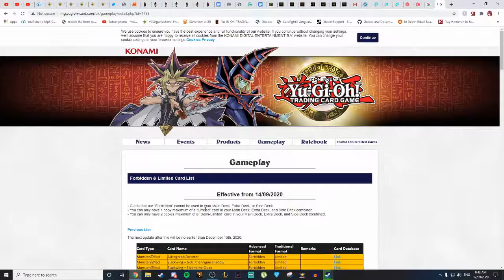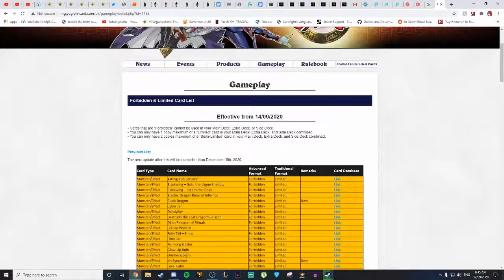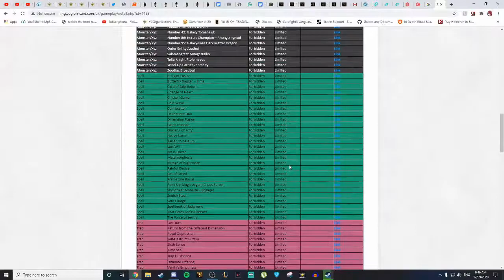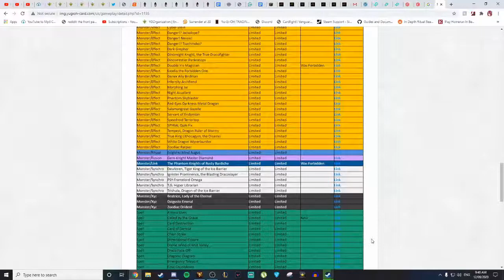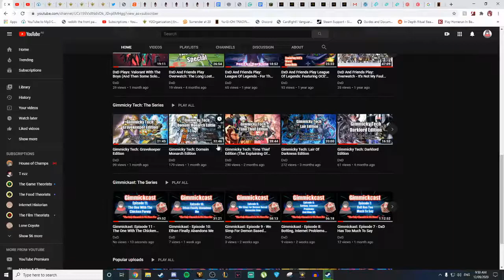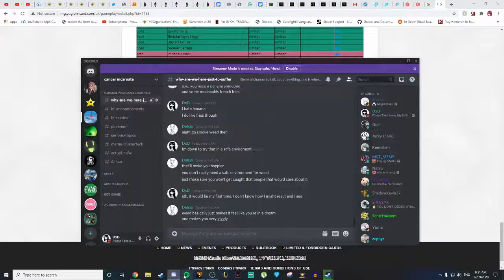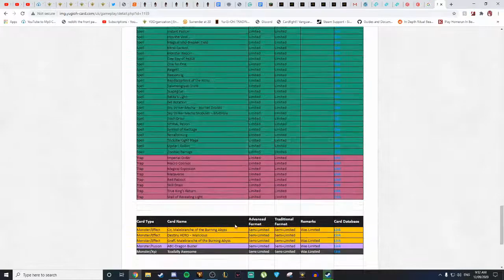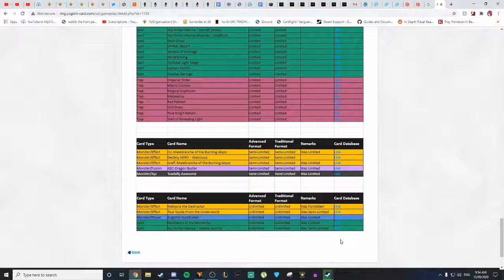My Reaction To The YuGiOh September 2020 Banlist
In this quick and brief video, I do a very non-exciting live reaction to the banlist. Now let us all praise our overlord, Rusty Bradiche.